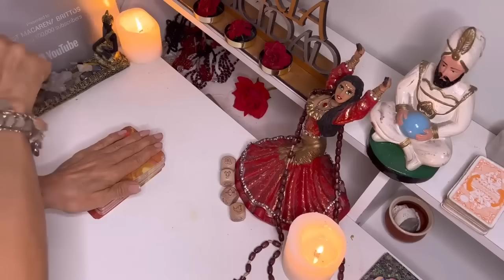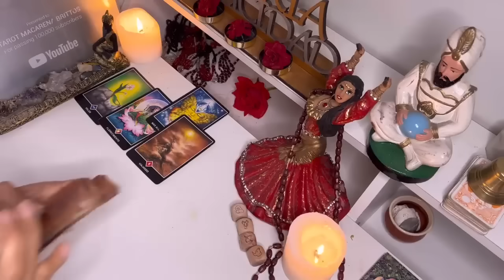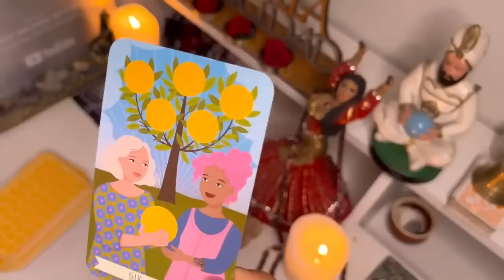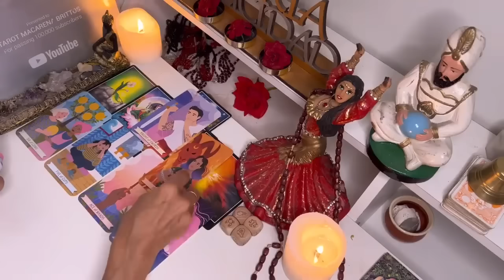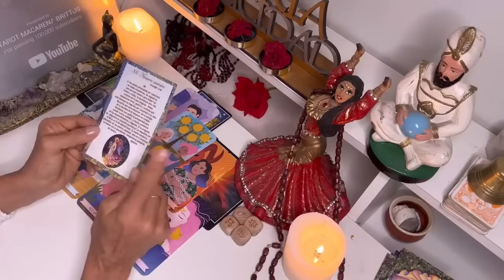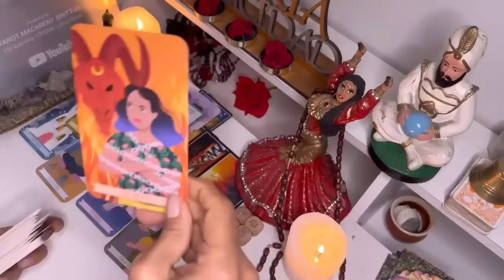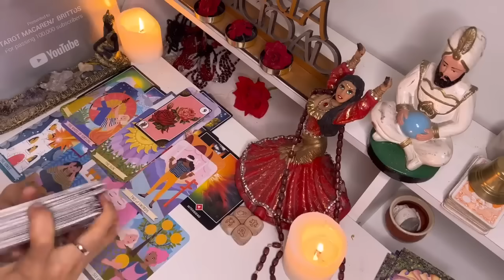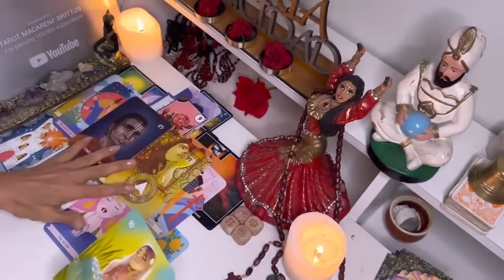LIBRA💃CUENTA REGRESIVA! EL KARMA NO MUESTRA COMPASIÓN, RECIBIRÁS ESTE TESORO DEL UNIVERSO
LECTURAS PERSONALES POR EL CANAL DE MI HIJA

Macarena